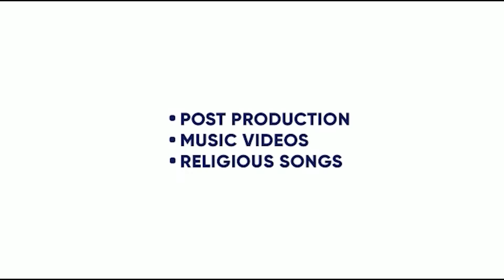TAUBA TAUBA | SAGAR CHEEMA | PREET BHULLAR | SILVER COIN | SAGAR DEOL FILMS | KING ENTERTAINMENT TV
SONG -TAUBA TAUBA
SINGER-  SAGAR CHEEMA
LYRICS- PREET BHULLAR
VIDEO - SAGAR DEOL FILMS
LABEL-  SAGAR CHEEMA

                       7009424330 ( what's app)